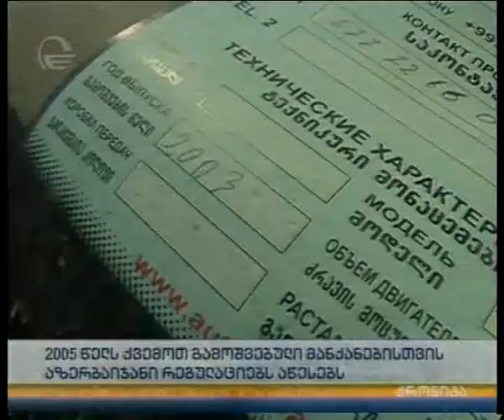2005 წელს ქვემოთ გამოშვებული მანქანებისთვის აზერბაიჯანი რეგულაციებს აწესებს